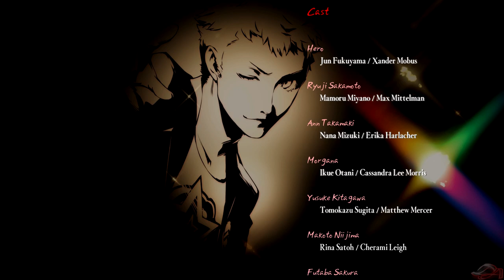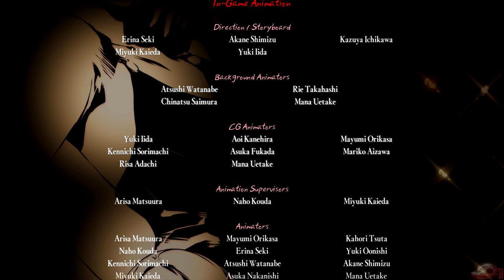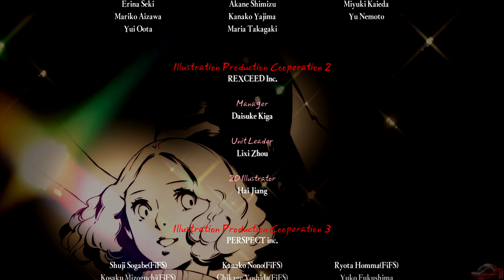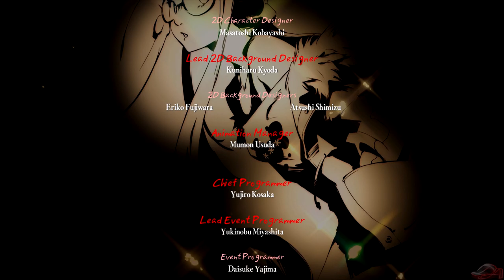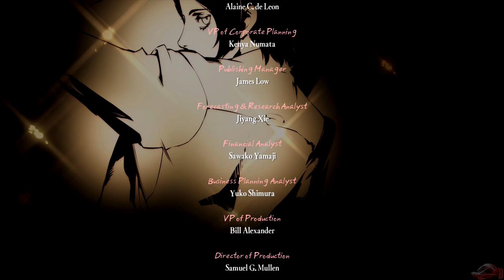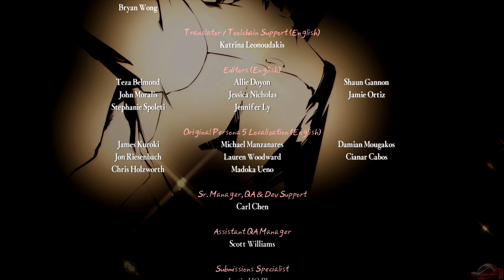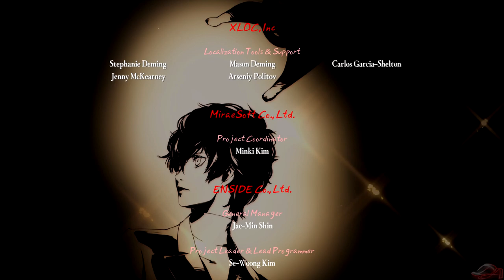Persona 5 Royal | After the Final Battle & Royal Ending [English] [No Commentary]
✅Feel free to DM my Discord tag if you have any questions:
Suhcra-Sensei#3005

Persona 5 Royal, alternatively known as P5R and called Persona 5: The Royal in Japan, is an enhanced port of Persona 5 to be released exclusively for the PlayStation 4.